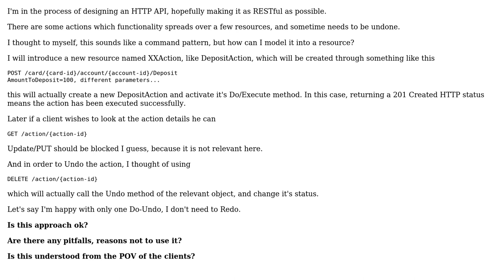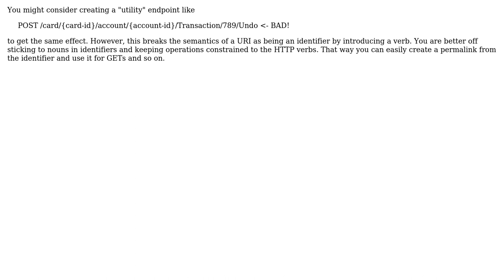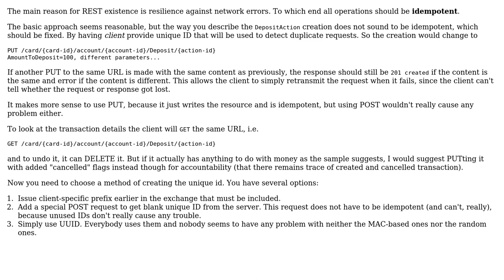Implementing the command pattern in a RESTful API (2 Solutions!!)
Implementing the command pattern in a RESTful API

With thanks & praise to God, and with thanks to the many people who have made this project possible! | Content (except music & images) licensed under CC BY-SA | Music | Images & others | With thanks to user Mithir user Jan Hudec user Gary Rowe and the Stack Exchange Network Trademarks are property of their respective owners. You are responsible for your own actions.